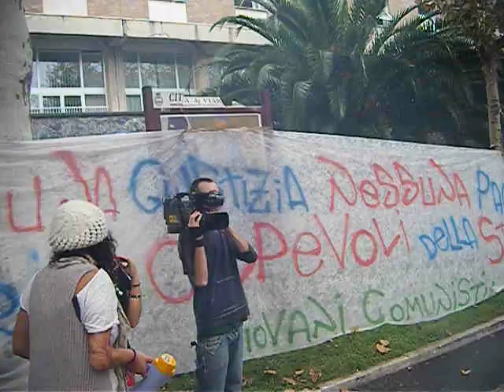VIAREGGIO: VERITA' E GIUSTIZIA, LO STRISCIONE DEGLI STUDENTI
Mai piu' morti bianche...
Lo urlano gli studenti dell'Onda...sotto il comune
"Vogliamo verità e giustizia"